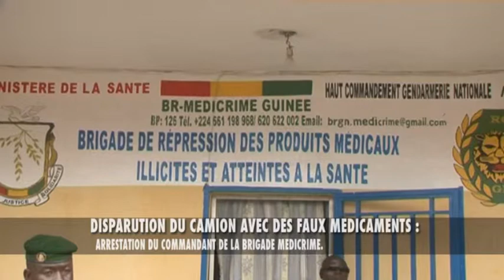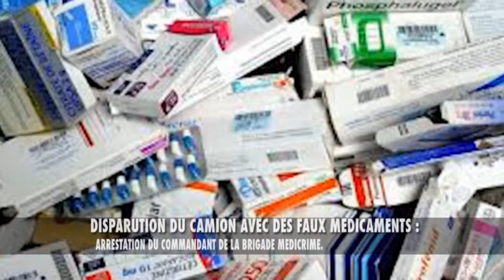JT1 13HEURES DU MER 13 03 2019